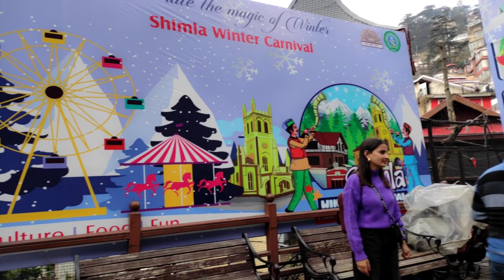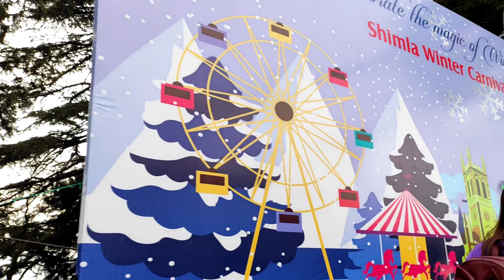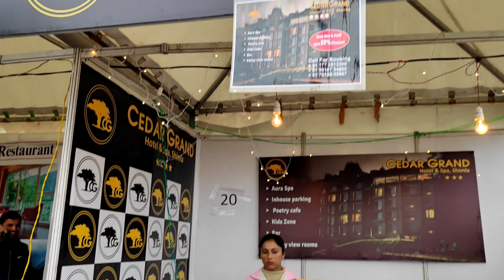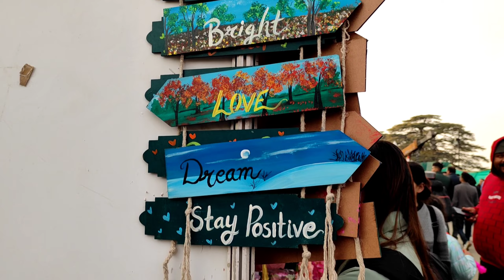First-ever Shimla Winter Carnival || The Ridge Shimla || Our beautiful Shimla || Manisha Thakur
Shimla Winter Carnival || The Ridge Shimla || Our beautiful Shimla || Manisha Thakur

Hello Everyone❤,
This video is about Shimla Winter Carnival. This winter carnival in Shimla is a historic moment for the city as it aims to boost tourism activities in the State. The carnival offers local dishes, laser shows, and various cultural programs, contributing to the celebration of Himachal Pradesh’s rich cultural heritage.
So come and join me through this video.